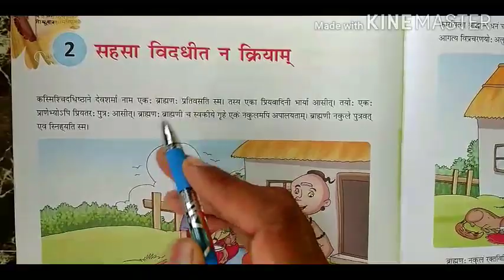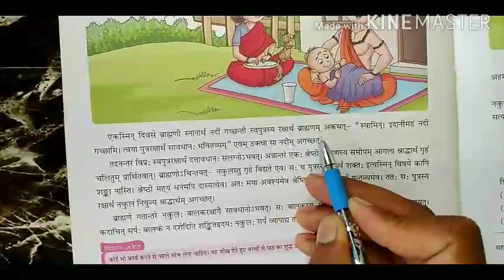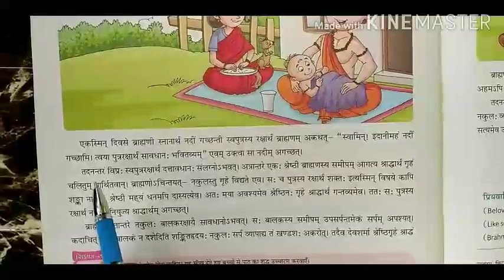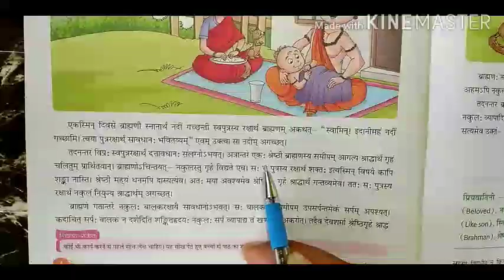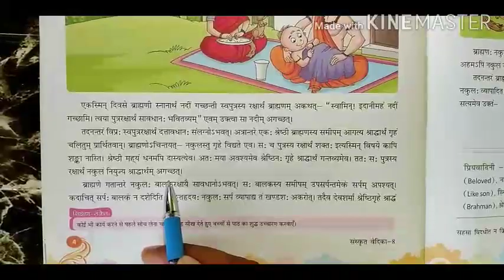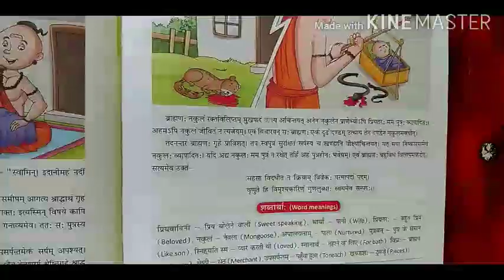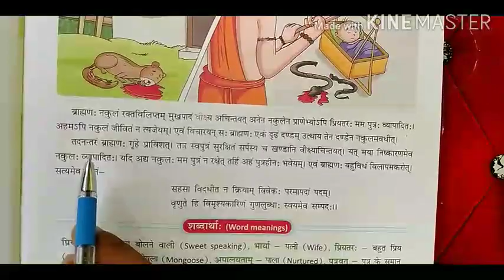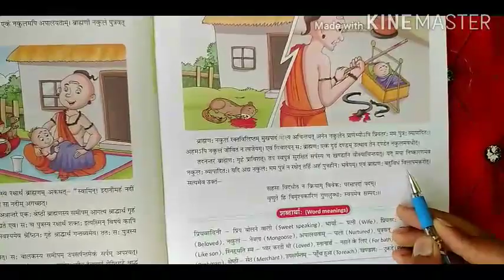Sanskrit class -8 chapter-2 By- Nitish Kumar